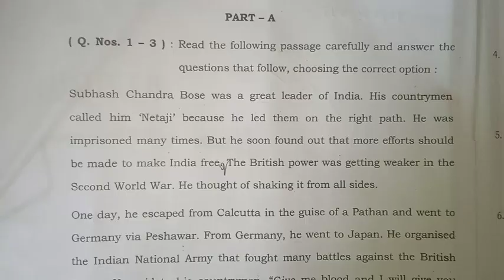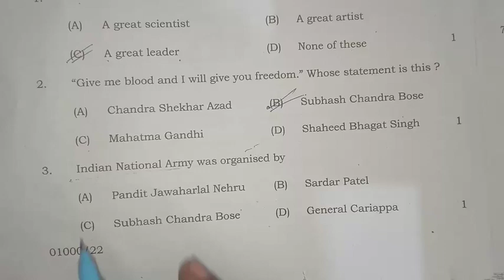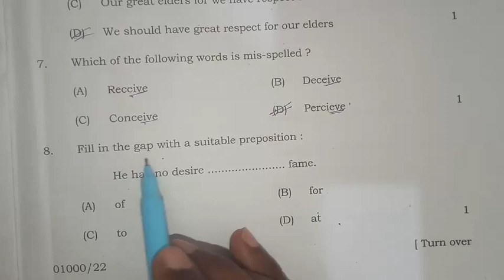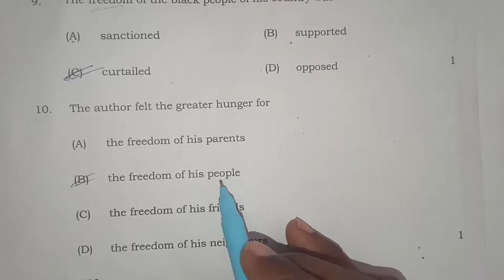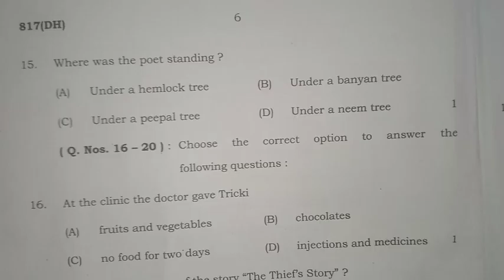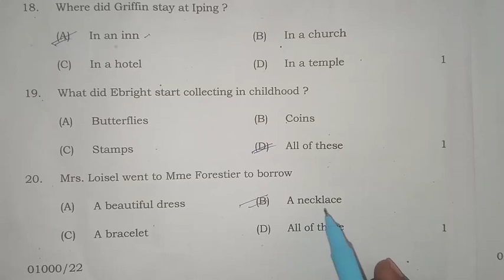class 10 english paper 817(DH) board 2023 | 10th angreji paper | class 10 अंग्रेजी पेपर बोर्ड 2023